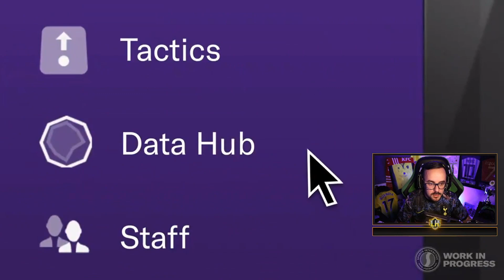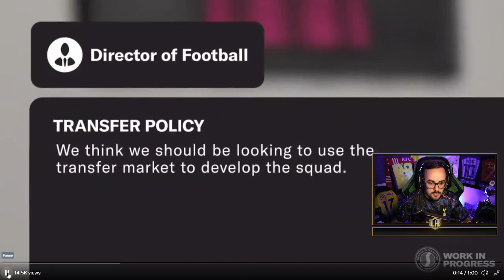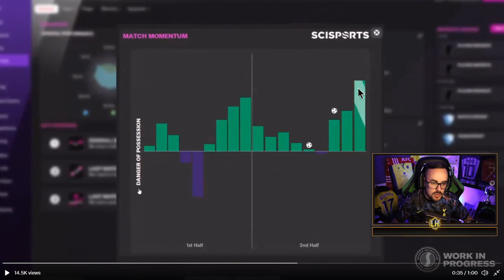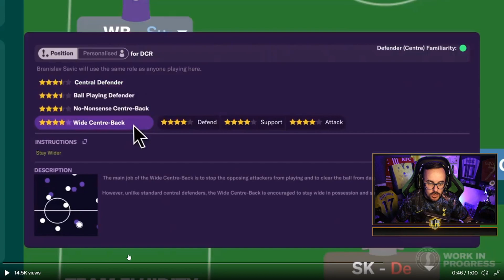FOOTBALL MANAGER 2022 NEW FEATURES!!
Football Manager 2022 has dropped some new features! Let's find out what we have to look forward to!